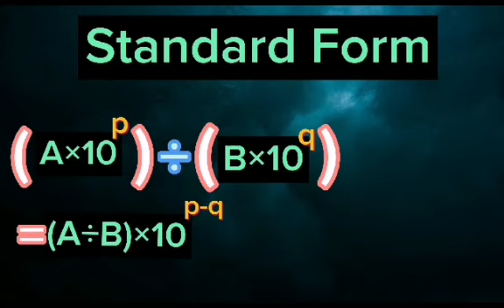𝐒𝐇𝐎𝐑𝐓 𝐌𝐀𝐓𝐇𝐒 𝐅𝐎𝐑𝐌𝐔𝐋𝐀𝐒 𝐅𝐎𝐑 𝐆𝐑𝐀𝐃𝐄 𝟕 💯